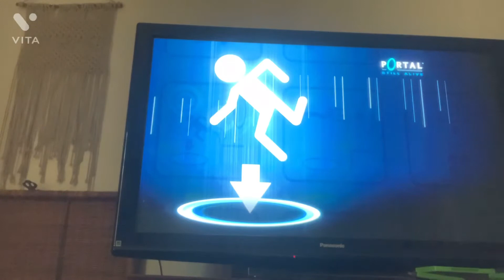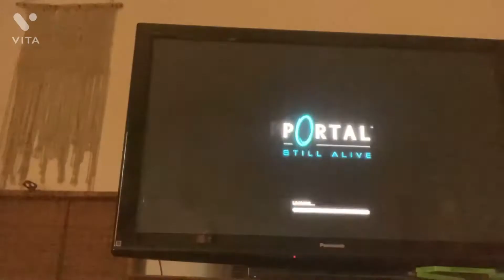Random gameplay time part1